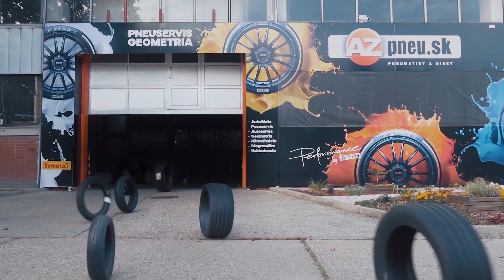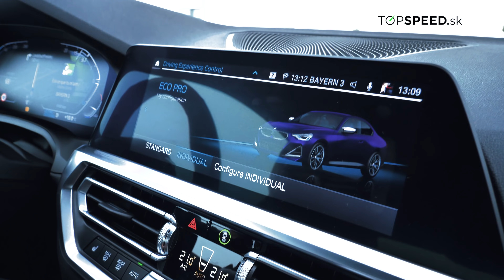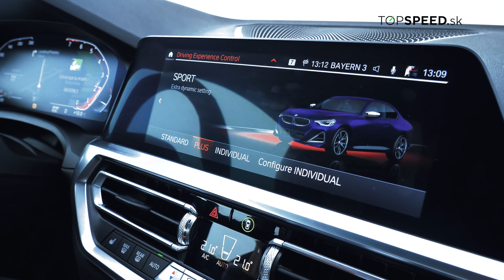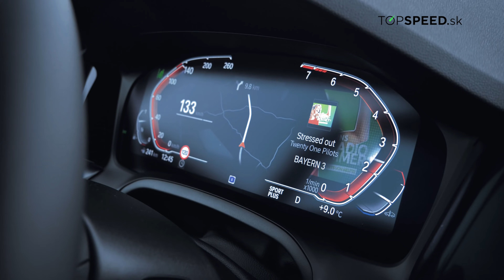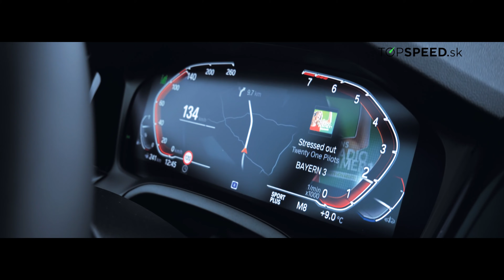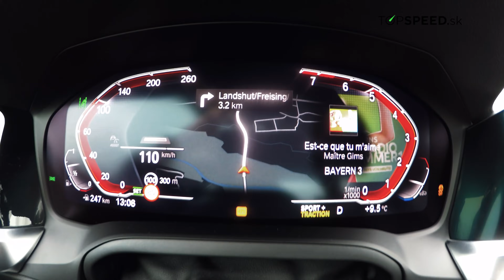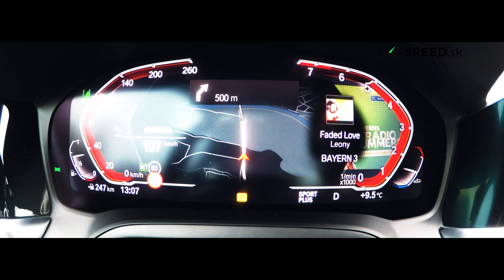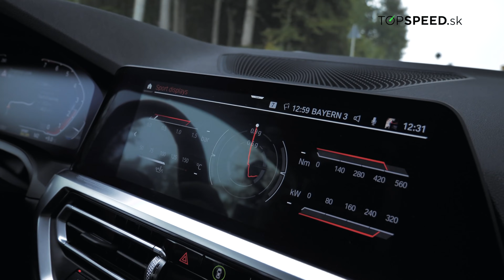JAZDA 2021 BMW M240i - keď sa chce, tak sa to dá a navyše skvelo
Znelo to trochu drsne až sureálne, keď nám ľudia z BMW na dynamickej prezentácii zdôrazňovali, že nová generácia BMW radu 2 coupé je vlastne malý zázrak. Postaviť primárne pre Európu kupé s klasickou základnou koncepciou (motor vpredu, zadný pohon) bez plánovaných hybridných, či dokonca plug-in hybridných verzií, no zato aj so 6-valcom je už dnes v Európe skutočne nevídané. Vo však svete také autá vznikajú naďalej a BMW po malej pauze tiež chcelo dať svojim pravoverným to, na čom si dekády budovalo imidž a renomé - pravé, ale praktické športové auto. BMW Z4 ním nie je a väčšie coupé radu 4 a 8 už pre hmotnosť aj rozmery nie sú tie pravé športiaky.